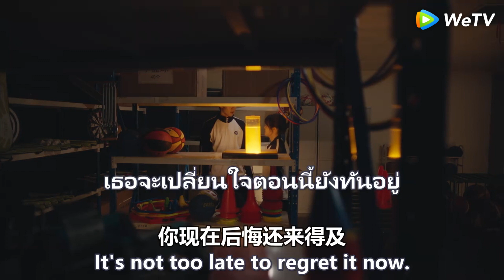💖 สาวน้อยจับผิดนายหนุ่มสุดหล่ออาบน้ำทั้งหน้าแดง และนายน้อยขี้อาย ตกตะลึง!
SSYT,QSZH